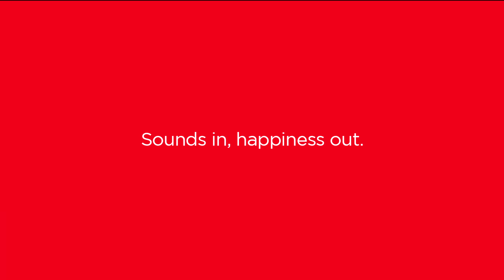Jun Fujiwara x Coca-Cola - Haircut Remixed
Open happiness with a twist: the Coca-Cola Remix Bottle. A social music project with DJ/Inventor Jun Fujiwara.